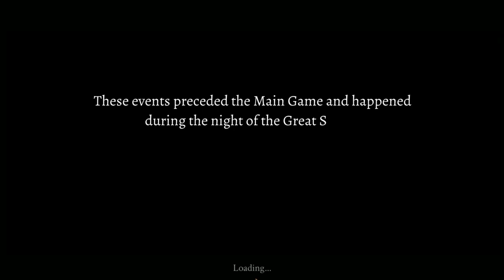Let's Play - Family Mysteries - Poisonous Promises - Bonus Part 1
Emma Emerson, famous police detective, has been called to investigate an ominous drowning. While following the clues, Emma ends up unravelling the greatest murder mystery of her career. Help Emma dig through the poisonous pieces of this family mystery and solve the case!